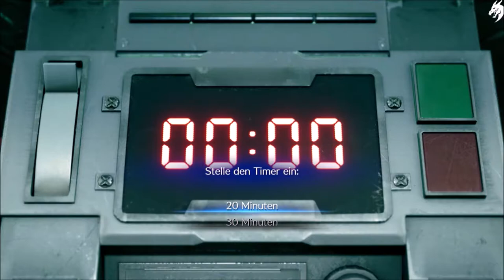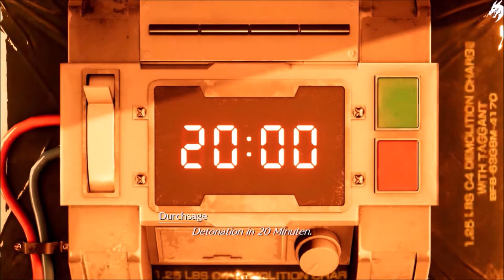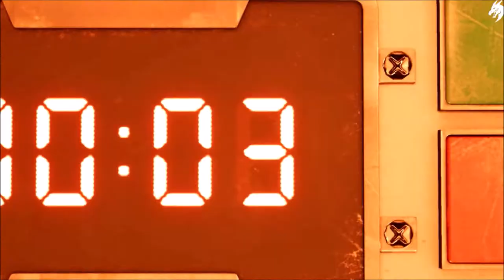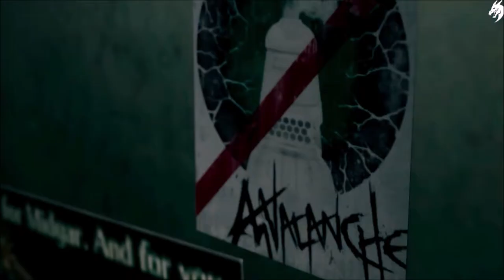Final Fantasy VII Remake🗡️Der Film ►Part 1◄ (alle Sequenzen) (Deutsch)